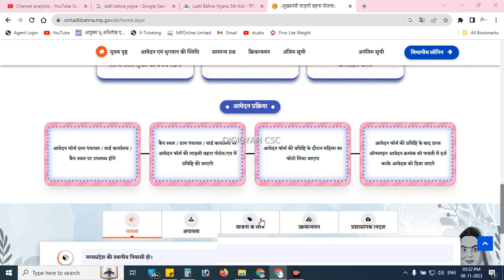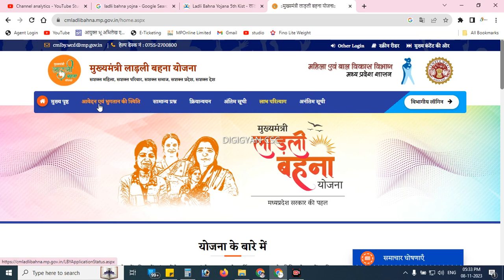Ladli Bahna Yojana 6th Kist kab ayegi | लाडली बहना योजना पॉंचवी किस्त के 1250 रूपए कैसे चेक करें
Ladli Bahna Yojana 6th Kist लाडली बहना योजना पॉंचवी किस्त के 1250 रूपए कैसे चेक करें
जानिए आपको यहाँ क्या-क्या जानकारी मिलेगी
also ask
लाडली बहना योजना 2023 कैसे लागू करें?
लाडली बहना योजना में कितने पैसे मिलेंगे?
लाडली बहना योजना 3 चरण कब आएगा?
लाडली बहना योजना में कौन कौन पात्र है?
Ladli Behna Yojana 6th Installment
लाडली बहना योजना पांचवी किस्त
Ladli Bahna Yojana Status
लाड़ली बहना योजना क्या है?
Ladli Behna Yojana Fifth Installment Release Date
Ladli Behna Yojana New Update
Ladli Behna Yojana chatvi Kist कैसे चेक करें?
Ladli Bahna Yojana Panchvi Kist ऑफिसियल वेबसाइट पर कैसे देखें?
Ladli Behna Yojana 6th Installment के भुगतान की स्थिति कैसे देखें?
लाडली बहना योजना में बैंक खाते में रुपये नहीं आये तो क्या करें?
लाडली बहना योजना में आधार/ डीबीटी की स्थिति कैसे देखें?
लाडली बहना योजना के 1250 रुपये नहीं आये तो ये करें
Ladli Bahna Yojana 6th Kist